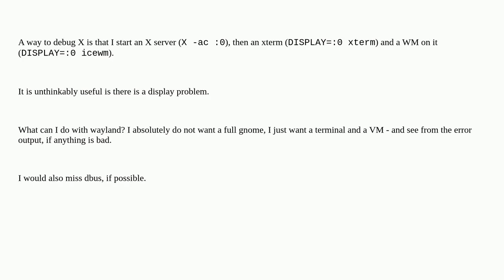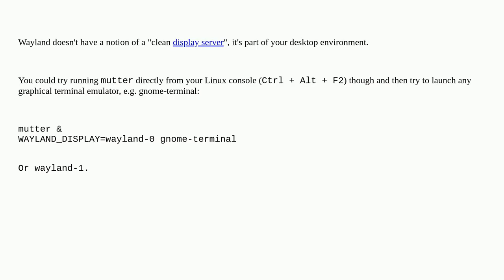Unix: How to start a minimal Wayland session from command line?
How to start a minimal Wayland session from command line?

A special thanks goes out to the community

  debugging session wayland